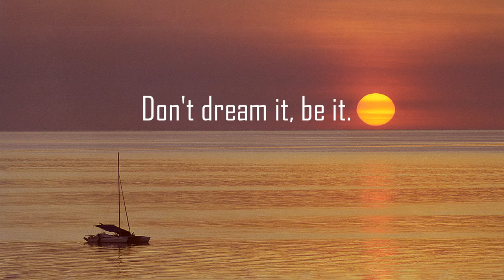Tool time :: The corner brace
Sometimes the old technology saves the day. Corner braces were designed to make it easier to drill close to a wall or in a corner, but in this case it solved a height problem.

For nature photos and 20+ years of blogs as we traveled around Australia check out my web site.